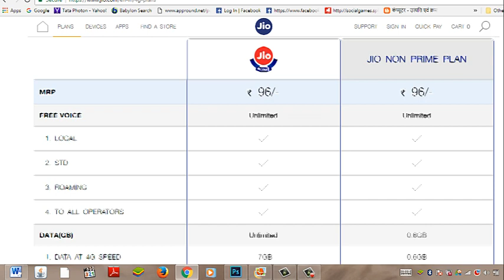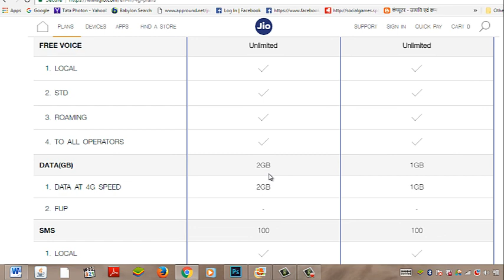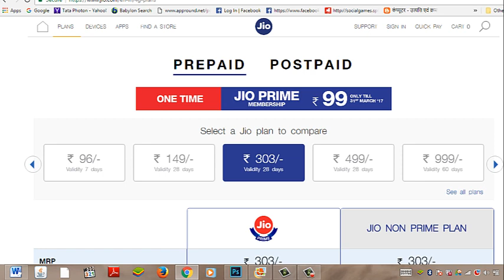Not JIO Prime member...Tho...U..HAVE TO GIVE ....?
Watch on Not JIO Prime member...Tho...U..HAVE TO GIVE .?HELLO dosto me is video me agar aapne JIO Prime Enroll nahi karaya tho aapko kya dena hoga. dosto kuch samay phele hi mukesh ambani ne JIO PRIME PLANE launched kare hai. mene iske bare me bhi bataya hai .

About channel :- ye channel goverment jobs ke exam ke tayrari karata hai. or fadu tricks bhi batata hai . is channel par kuch tech video bhi aate hai.

please video  on